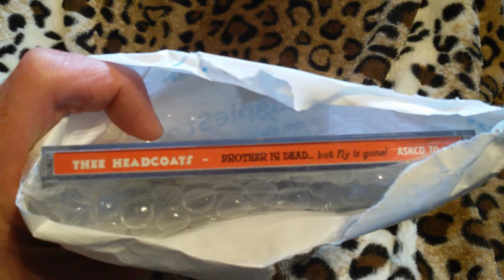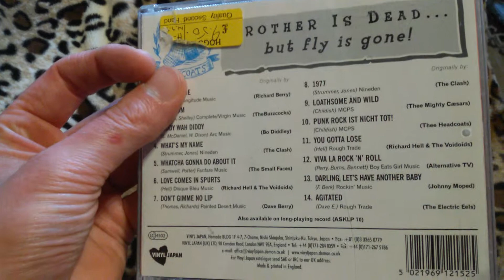unboxing "Brother Is Dead... But Fly Is Gone!" by Thee Headcoats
released 1998 by Vinyl Japan